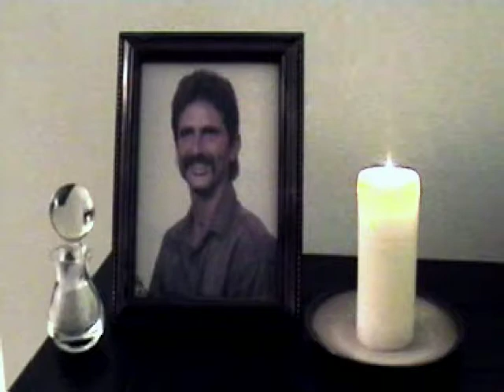Tribute to Terry Sheppie - 10 Years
A friend of mine asked me if I would take part in uploading and thereby in some ways, preserving the memory of his brother, Terry Sheppie. I was honored to take part in the sharing and preservation of a very cherished tribute to a man that is obviously cared about very much.

It was my privilege to make this video available beyond the confines of a very important collection on the bookshelf of a very good friend that cares for Terry -- very much.

You're very lucky to have a brother like Tom.
 Here's to you, Terry.